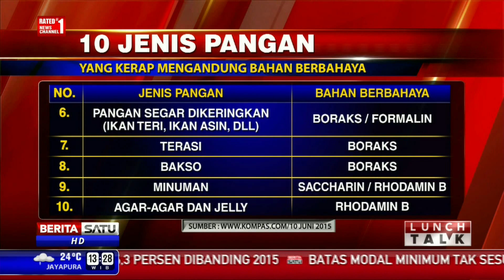Lunch Talk: Waspada Makanan Berkimia #2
Jelang Ramadan Dinas Pertanian dan Kelautan Provinsi DKI Jakarta menggelar operasi di sejumlah pasar di antaranya Pasar Cibubur, Jakarta Timur. Masyarakat harus waspada beredarnya makanan berbahan kimia.

Facebook.com/BeritaSatuTV
Youtube.com/BeritaSatu